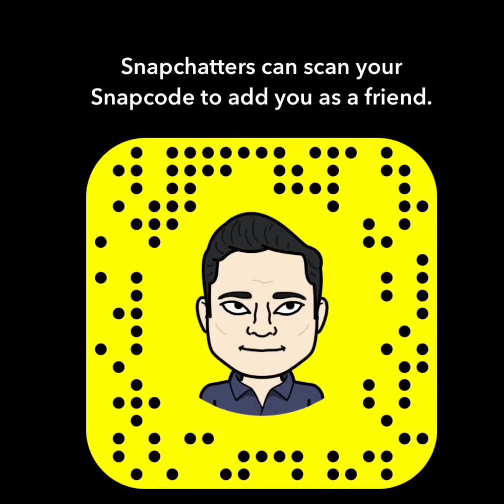Daily Commentary: Korean War has ended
The leaders of North and South Korea have committed themselves to the complete denuclearization of the Korean Peninsula and pledged to bring a formal end to the Korean War, 65 years after hostilities ceased.

In a remarkable day-long summit that weighed heavy with symbolism, South Korean President Moon Jae-in and his North Korean counterpart, Kim Jong Un embraced, planted a tree and talked alone for more than 30 minutes.